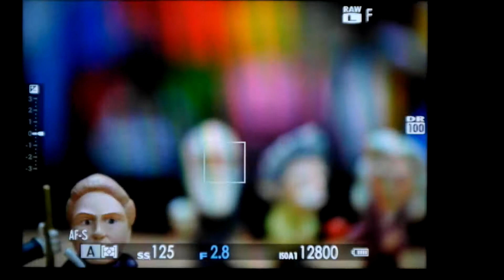XF 80mm F2 8 AF TEST